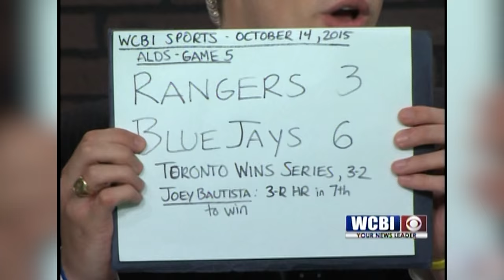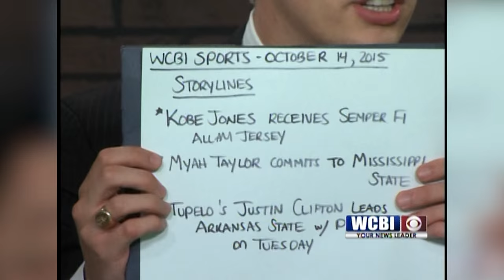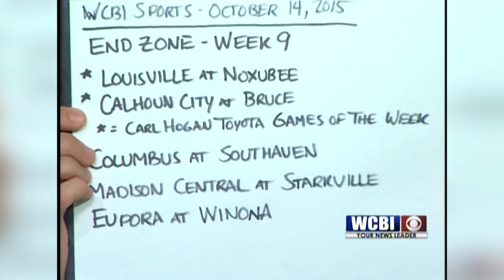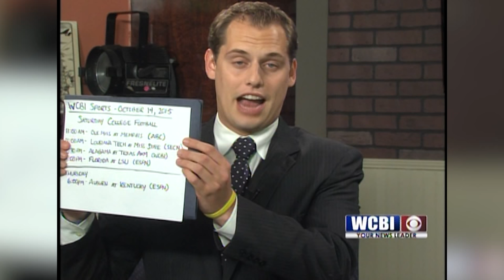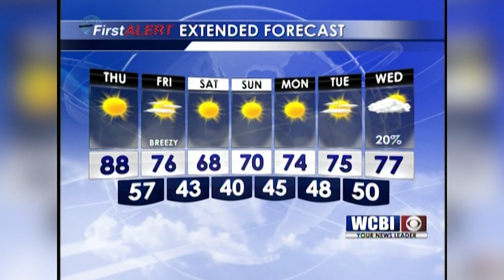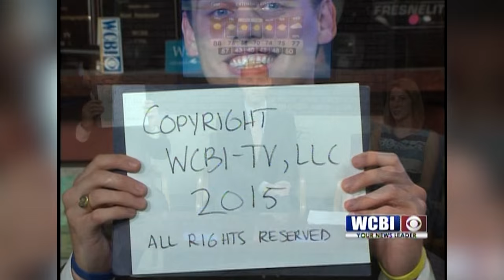Robby Donoho - WCBI Apocalypse Sportscast - October 14, 2015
When your video server crashes before the 10pm broadcast, you make do with what you got.